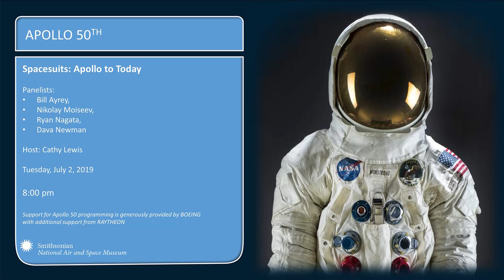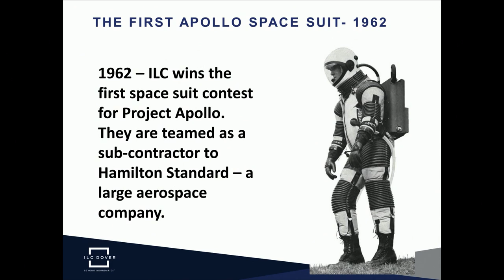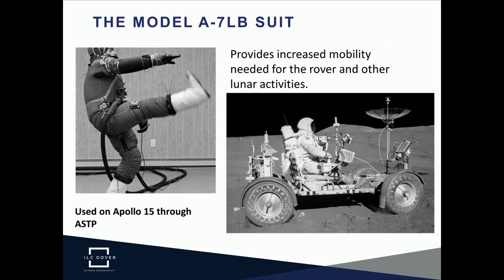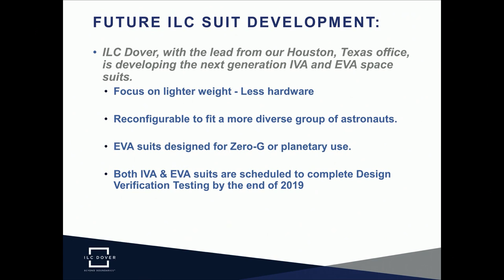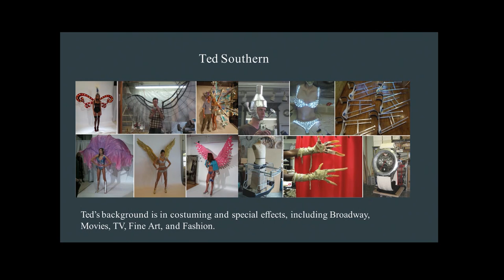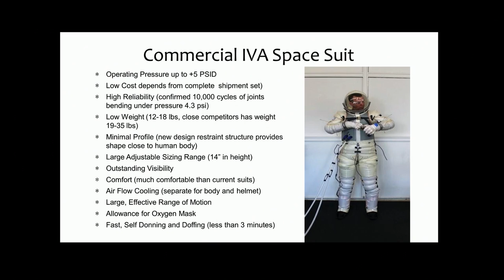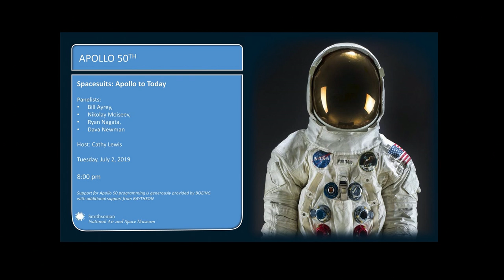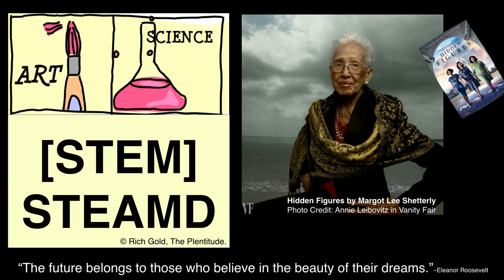Spacesuits: Apollo to Today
Panelists: Bill Ayrey, Nik Moiseev, Ryan Nagata, and Dava Newman
Presented Online | Museum in Washington, DC

As part of our celebration of the 50th anniversary of first Moon landing, we invite you to a discussion of spacesuits past and future. Our panel of spacesuit experts will take a look at everything from Apollo-era spacesuits to Hollywood recreations.

Bill Ayrey, the recently retired archivist, curator, and Senior Test Engineer from ILC Dover will discuss the legacy of the Apollo spacesuits. Ryan Nagata will talk about his experiences re-creating some of the vintage suits used in the movie First Man. Nik Moiseev will give interesting perspectives on spacesuits in light of his career as a Russian spacesuit engineer and an American spacesuit entrepreneur. And Dava Newman will talk about the next generation of responsive materials for spacesuits to make these form-fitting spacecrafts truly a perfect fit for exploration.

Support for Apollo 50 programming is generously provided by
Boeing with additional support from Raytheon